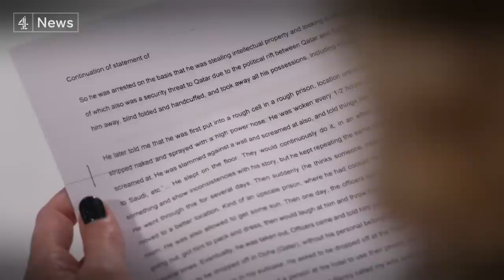Brit who promoted Qatar died weeks after detention and ‘torture’ by country’s police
After the desert state won the right to host the 2022 World Cup later this year, it asked travel and tourism expert Marc Bennett to help sell the country as a modern, safe, forward thinking international tourism destination.

But after he signalled he wanted to leave his role, he found himself arrested, and detained for weeks.

Tonight, in her first television interview, Marc's wife Nancy tells of his shocking treatment, amid claims of brutality and torture, that ended with his death in a Qatari hotel room.

A warning, this report contains details some may find distressing.